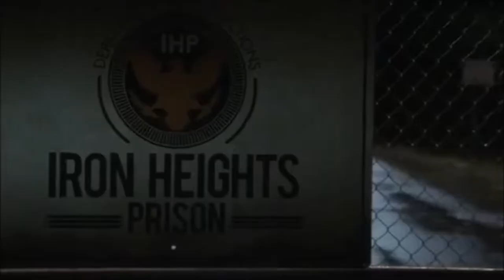The Mist Tribute